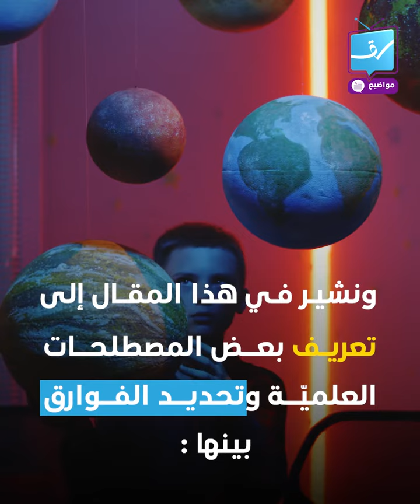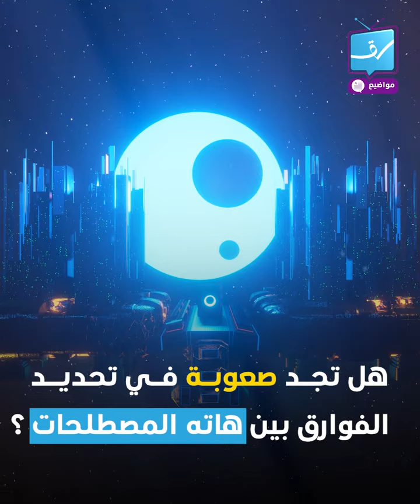هل تتشابه عليك بعض المصطلحات العلميّة ؟ 🤔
نساعدك في هذا الفيديو على تحديد الفوارق بينها ورفع هذا الالتباس 👇
💬 | m.me/takiacademy : راسلنا الآن
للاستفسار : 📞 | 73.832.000